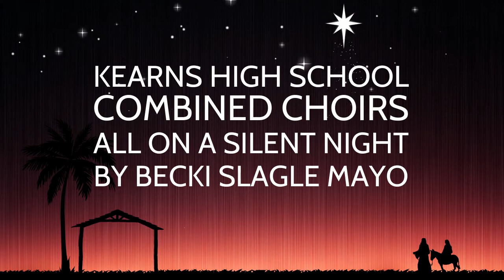All On a Silent Night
Kearns High School Choirs sing "All On a Silent Night" by Becki Slagle Mayo.
Directed by Julie Duncan